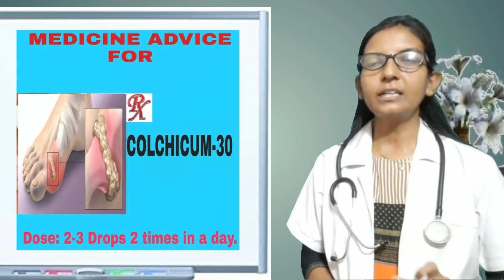Uric Acid Homeopathic Medicine[In Hindi]|Causes,Symptoms of Uric Acid|यूरिक एसिड होम्योपैथिक दवा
Uric Acid Homeopathic Medicine [ In Hindi ]| Causes and Symptoms of uric acid | यूरिक एसिड की होम्योपैथिक दवा|

Hi Friends .. Welcome to Dr.Ruby Homoeopathic Remedy. I am dr.Ruby mishra.
In this video I discussed a very common problem  URIC ACID ,that is very nicely explained in this video.What is URIC ACID   what is common causes,Symptoms and what are the management, and what are the and Homeopathic medicines for यूरिक acid..
Some of the general Causes Behind URIC ACID  are taking OBESITY, LESS water Consumption, Taking Purine reach Food like Red meat,cauliflower, spinach, mushrooms  etc. and Alcohol ( Beer)
Hypothyroidism,Diabetes and kidney Disorder are also leads the uric acid.
                            For management
 Reduce ur weight,Avoid purane reach food Alcohol red meat etc. Increase water intake, and Add vitamin C read food in your meal, These are the common management for URIC ACID.
Early symptoms of URIC acid
pain and stiffness in multiple small joints like finge, Toe ,Pain start during wakeup (morning) and gradually end with evening ..
                      Watch the video carefully and according to symptoms of your problem [URIC ACID ]select YOUR medicines.
Homoeopathy is best way of treatment .

                              आज के इस वीडियो में मैंने बहुत ही अच्छे तरीके से यूरिकएसिड  [URIC ACID] के बारें में  बताया हैं ।
इसके होने के पीछे क्या कारण है, इसको शुरुआती दिनो में कैसे पहचाने,  किन किन बातों का ध्यान रखना चाहिए  भोजन में क्या खाना चाहिए और क्या नहीं खाना चाहिए इन सब बातों को वीडियो में समझाया है,
और इसको कैसे ठीक करें और कौन सी होम्योपैथिक दवा लेंगे??विडियो को पूरा देखें और अपने लिए जरूरी मेडिसिन का चुनाव करे।

                         Is video me bahut hi badhia tarike se URUC ACID ke bare me bataya hai .
Uric acid kyu hota hai or isko kaise thik karen aur problem ke samay kya kya sawdhani rakhni hai,kya khana hai in sab baato ko details me bataya hai.
Is video me 3 medicines bataya hua hai aap video ko dhyan se dekhne k baad apne symptoms to match karen or sahi medicine ka chunao karen.

SELECT YOUR MEDICINES ACCORDING TO SYMPTOMS
Medicines:

1. COLCHICUM-30

2. BENZOIC ACID-200

3.LEDUM PAL-200